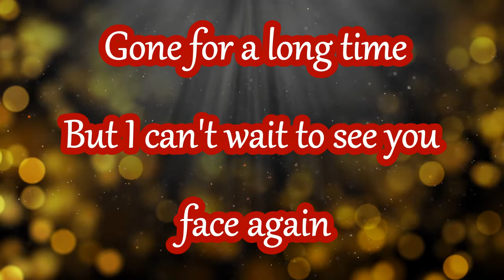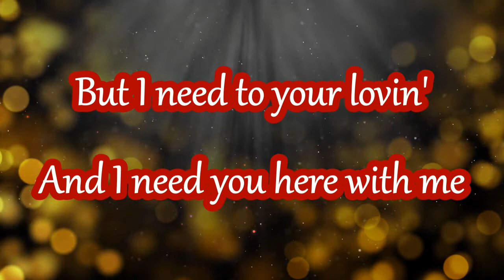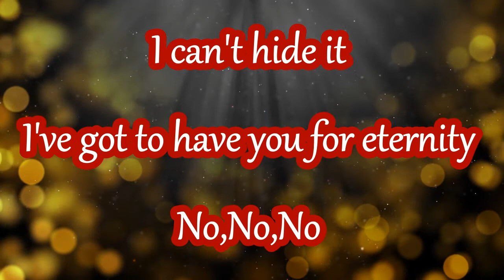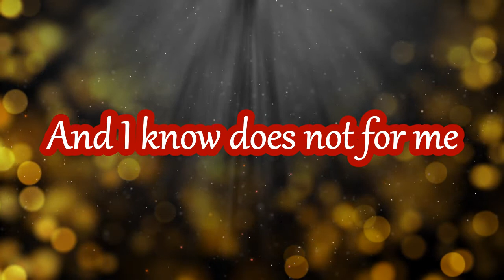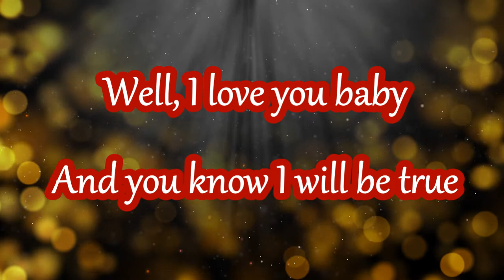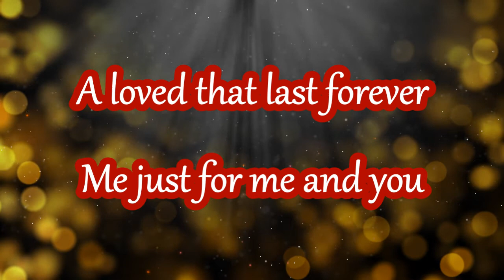MY ONE AND ONLY (YOUNGBLOOD)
Eric Saylors – Guitars & Vocals
Danny William – Keyboards & Vocals
Kyle Koker – Bass & Vocals
Kevin Kale – Drums

A band with chemistry is crucial and Youngblood shows that it had what it take to land a top spot on any big time  tour and may have gotten far if it wasn’t for the wind of change that quickly sunk the scene. In “No Retreat” the guys belt out some serious grooves in top cuts like “Love is All Around” and “Get Down To It” with screaming awe aspiring vocals that resonate after long while after. “Find a Way” belts out a batch of ranging vocal choruses that sets the mood just right, another crisp lick dominate this track. One of the best numbers here comes via the majestic piano opening of “Coming Home” that baits you with it’s piano mood, until it launches into a scorching melodic solo, later to reprise again by the vocal reach of singer Bobby Sisk.